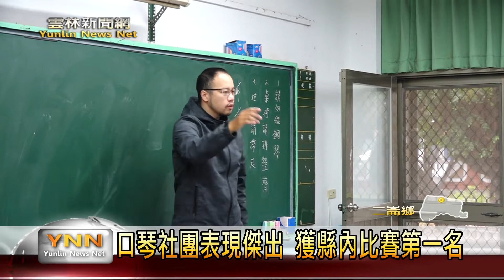口琴社團表現傑出 獲縣內比賽第一名 雲林新聞網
二崙油車國小致力發展口琴才藝，平時就將口琴納入音樂課程中，並於2016年時成立口琴社團，訓練學生參加各項比賽與表演。因此這次學生有獲得雲林縣鄉土歌謠比賽國小組的第一名。另外，學校也有與鄉內其他學校合作推廣口琴，希望將二崙打造成口琴才藝的重點鄉鎮。